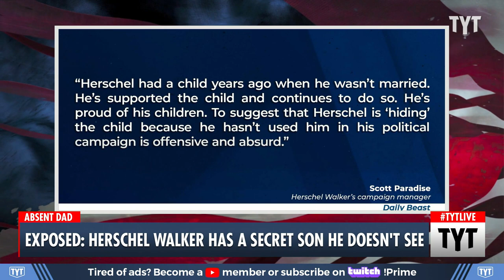EXPOSED: Herschel Walker's Secret Son Revealed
The Daily Beast has reported that Herschel Walker has a son who he had never publicly acknowledged until earlier this week. Adrienne Lawrence and Wosny Lambre discuss on The Young Turks.

"Georgia Republican Senate nominee Herschel Walker has made a point of blaming many problems for African Americans on deadbeat dads and fatherless homes. But according to a new report, the former football star was sued into providing child support for a second child of his who he never sees.

Walker has spoken proudly of his relationship with his 22-year-old son, right-wing internet personality Christian Walker, and he has spoken on numerous occasions about fatherless households being a major source of issues for Black communities. However, The Daily Beast released a report on Tuesday saying Walker has a second 10-year-old son who he has virtually no contact with, and the boy’s mother filed a lawsuit a decade ago to make him legally recognize his paternity."

220615__TB04_Exposed_Herschel_Walker